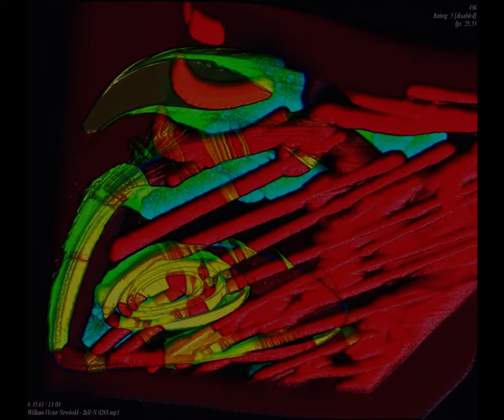[EPILEPSY WARNING] Movie 23 09 06 05h38m18s